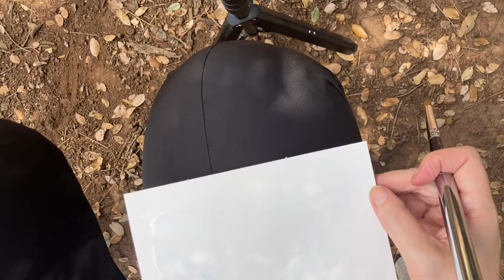ASMR Soft Spoken Relaxing Forest in Julian, California (plein air watercolors)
Author Knut Hamsun wrote, “Only in the woods was all at rest for me. My soul became still and full of power.” Now, relax and let YOUR soul become still while you join me in the woods of Julian, California, USA, in this plein air watercolor art process video.

Let me tell you a little about William Heise County Park in San Diego County, California, and read to you from the travel memoir, Blue Highways, by William Least Heat Moon. Soft spoken ASMR in English with subtitles / closed captioning (CC).

Drift away to sweet dreams with the soothing sounds and images ASMR painting and talking, watercolor painting process on textured paper in this gentle whispering ASMR sounds art video.

Paper is: Strathmore 500 Series Ready Cut Watercolor Hot Press surface. (Item 140-305).

Location is: William Heise County Park, 4945 Heise Park Road, Julian, CA 92036

Birds in this park (for Ornithologists, Bird Lovers, and fans or bird vocalization):